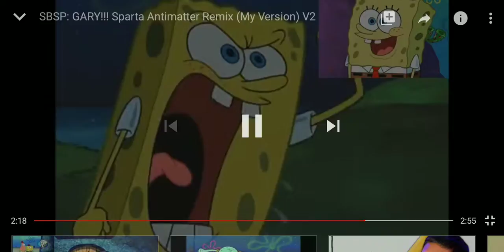Spongebob(1)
Spongebob 2020